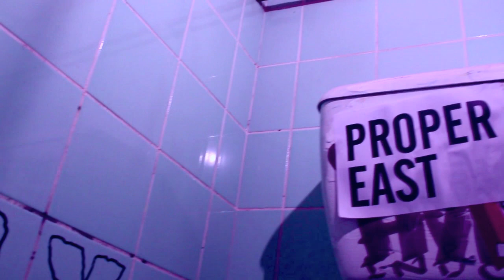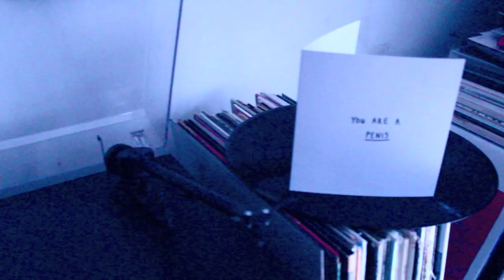SEWER RATS - SO FAR AWAY